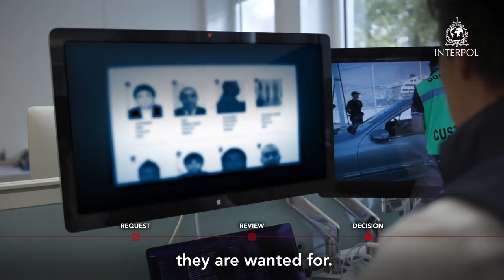What is an INTERPOL Red Notice?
A Red Notice is a request to law enforcement worldwide to locate and provisionally arrest a person pending extradition, surrender, or similar legal action.
It contains two main types of information:
- Information to identify the wanted person, such as their name, date of birth, nationality, hair and eye colour, photographs and fingerprints if available.
- Information related to the crime they are wanted for, which can typically be murder, rape, child abuse or armed robbery.
Red Notices are published by INTERPOL at the request of a member country, and must comply with INTERPOL’s Constitution and Rules. A Red Notice is not an international arrest warrant.